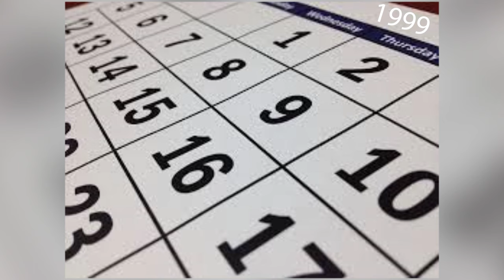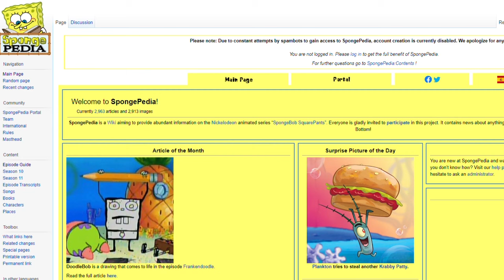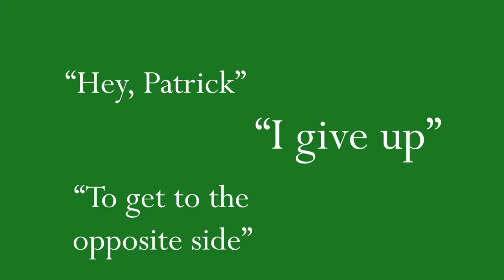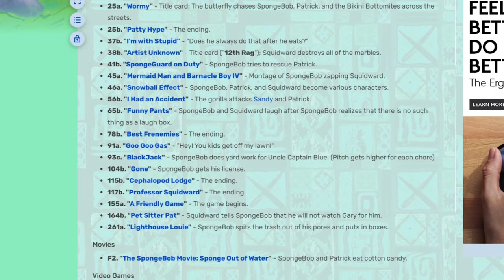Opposite Day | SpongeBob Episode 19; I'm Squidward - SpongeyMikey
Episode 19, Opposite Day shows Squidward trying to move away for the 1st time. Happy Opposite Day!

Music Used (all from YouTube Music Library):
Yu City Kamata by Dan Bodan
Roll by Rick Steel
Stranger in the Way by RAGE
Mars Cantina by The Whole Other
Wild Pog by Francis Preve